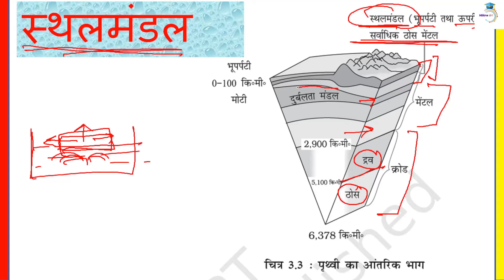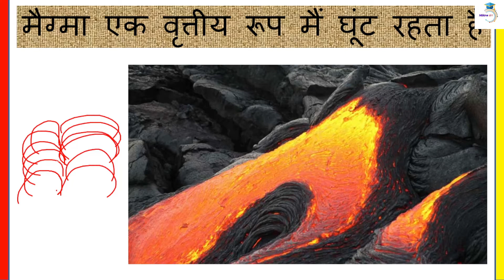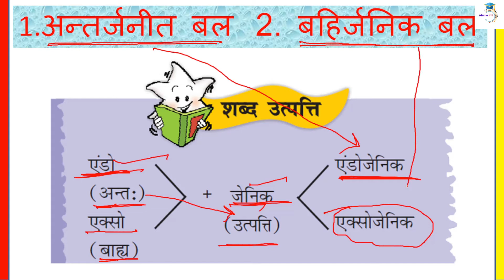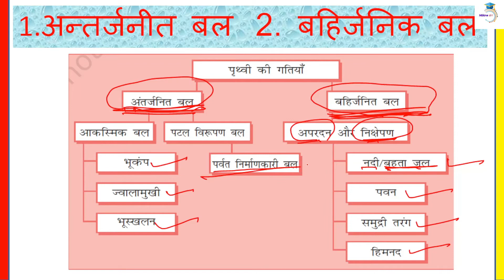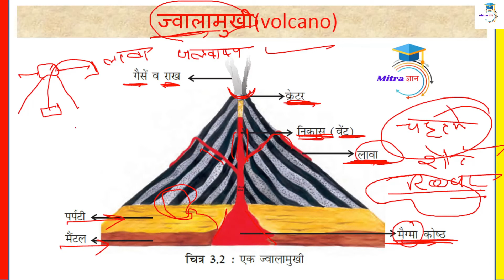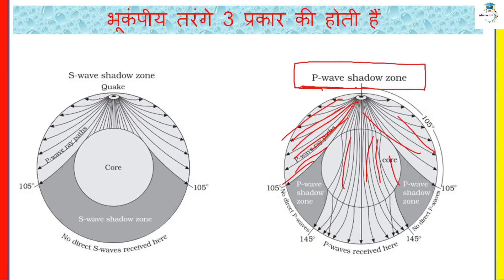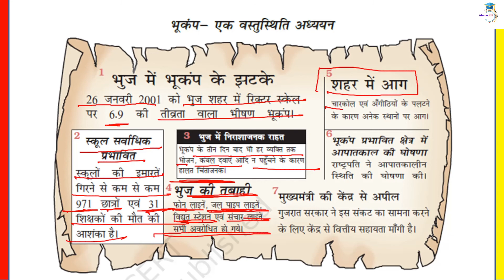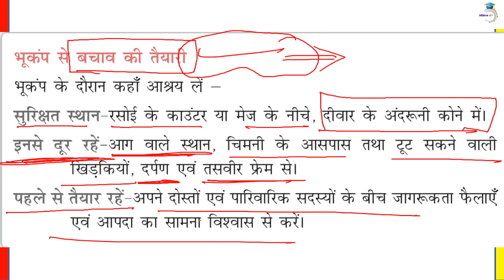Class 7 Geography Our Changing earth | हमारी बदलती पृथ्वी | class 7 geography in Hindi| deepak yadav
In this video, Deepak yadav sir teaches everything about Our Changing Earth.as well as earthquake and volcano.

Dosto Subsribe kare mitra gyan channel ko or bell icon ko dabaye hamari sabhi vidoes sabse pehle dekhne ke liye.